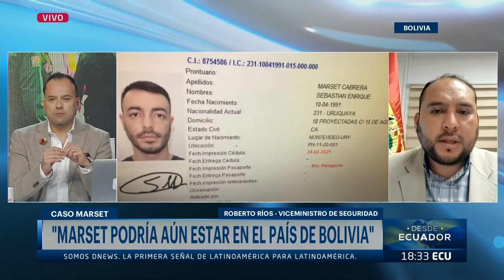Bolivia: Inspeccionan lugar donde torturaron a policías secuestrados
El Viceministro de seguridad de Bolivia, Roberto Ríos, habló en DNEWS sobre el caso Marset